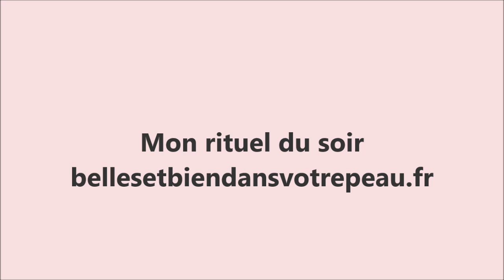Mon rituel du soir en ce moment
l'oreal demaquillant et lotion eclat 4,30 euros
creme global anti age visage et yeux Estee Lauder
Creme contour des yeux que j'utilise pour les levres cellu capital Gallenic 32 euros